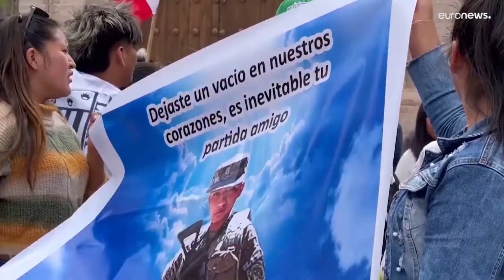Perú intenta recuperar la calma mientras el Parlamento volverá a votar la convocatoria electoral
Las fuerzas armadas aseguran haber conseguido calmar la situación. La presidenta Boluarte acusa a grupos organizados de la violencia en las manifestaciones de apoyo a su predecesor Pedro Castillo, en las que han muerto más de veinte personas.